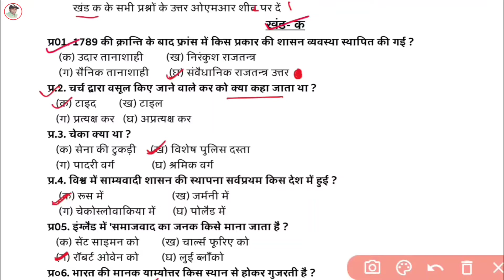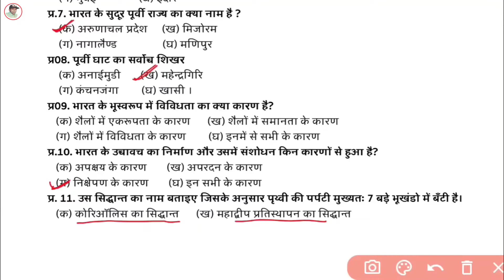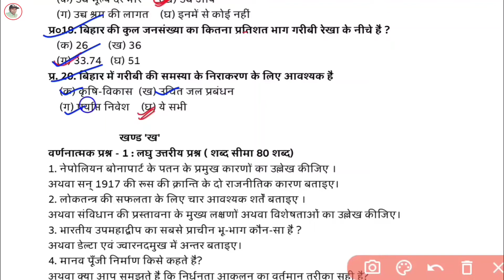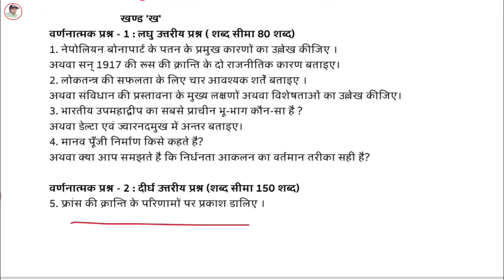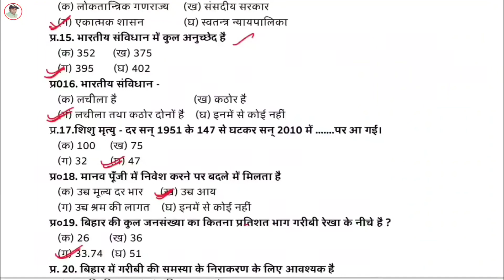Rbse कक्षा 9 सामाजिक विज्ञान अर्द्ववार्षिक पेपर 2022-23 / Rbse Class 9th SST Half Yearly Paper 2022